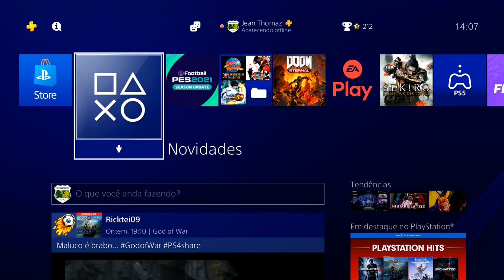DICA: Não deixe que sua voz seja GRAVADA POR ESTRANHOS no PS4!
Aprenda a como não deixar que gravem sua voz pelo sistema do PS4.

ENTRE EM CONTATO COM A GENTE:

Cadastre agora!